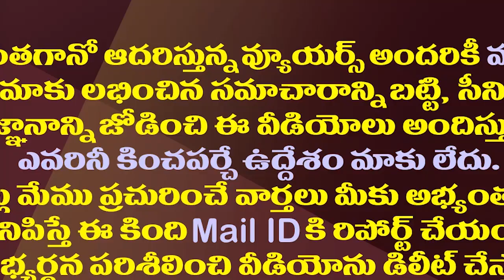దేశంలోనే ఏపీ ఫస్ట్..జగన్ పాలన సాధించిన మరో ఘనత| AP Govt Has Achieved Another Rare Feat In Country